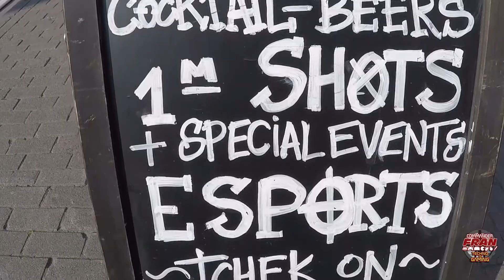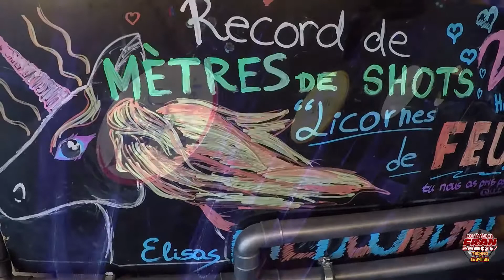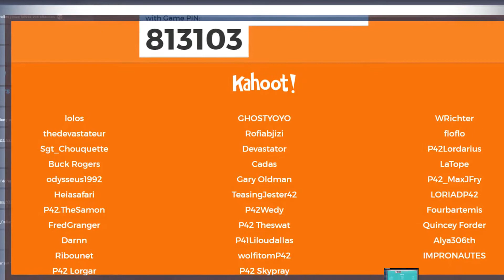Star Citizen [FR] Report Bar Citizen Bruxelles 2019 - subtitles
"Star Citizen Report"
Sous-titres FR EN NL DE IT ES

Vous l'attendiez, le voici, le...
REPORT du Bar Citizen de Bruxelles (22/06/2019), au Metldown
Organisé par Pulsar 42, s'y tenait un rassemblement de la communauté Star Citizen, un Live orchestré par Snakem, une tombola, des Cocktails SC et un Quizz Star Citizen sur Kahoot!

SOON : Une interview du Président de Pulsar 42 est à suivre.

Ne manquez pas le "SHIP TO WIN #2"  pour fêter le cap des 250 abonnés à la chaîne.

Déjà un grand merci pour votre soutien et vos likes

Pour rejoindre Star Citizen et recevoir 5000 crédits aUEC gratuits

Facebook : Commander-Fran / Twitter : Commander_Fran

• Track Info:
Artist: JPB
Genre: Dance & Electronic
Mood: Bright

Star Citizen Soundtrack
Pedro Camacho
Main Theme Happy Variation
Majesty of Space
Creating a better world

Thanks to Nekovala for video editing support - CF logo workprogress
Merci à Pulsar 42 pour ce Bar Citizen